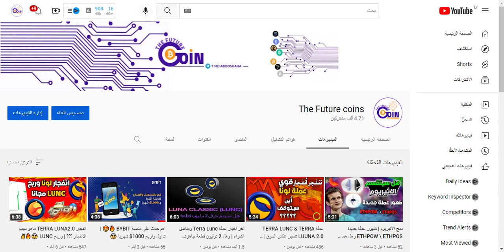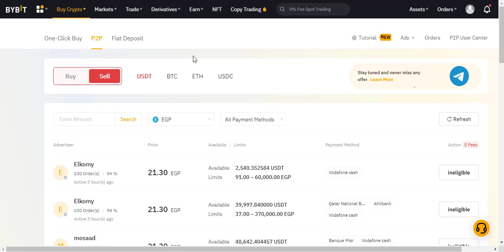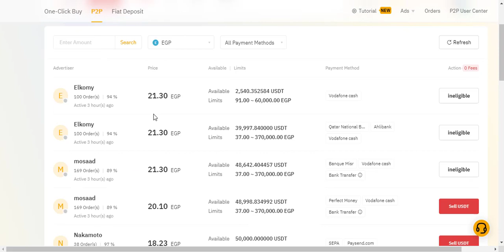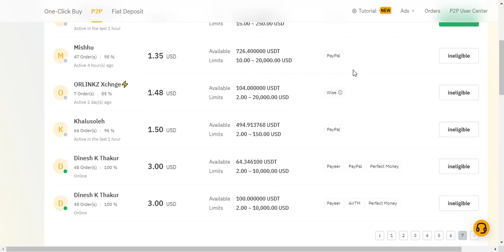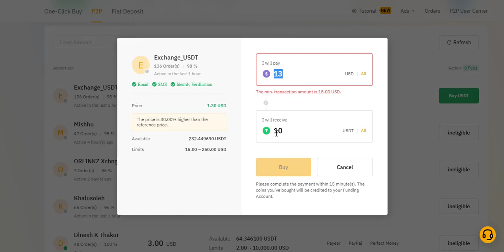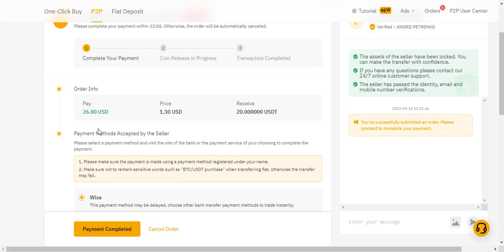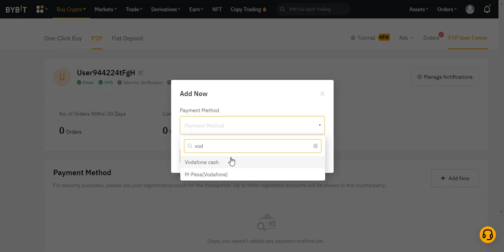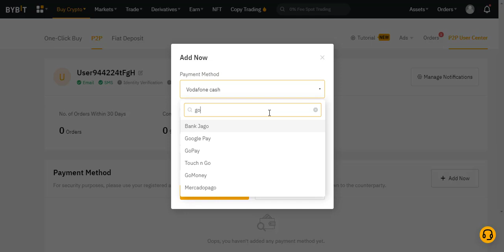ميزة p2p بدون رسوم نهائيا 🤯🤯😲| تعلم كيفية عملها على BYBIT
تداول SPOT
تداول FUTURE